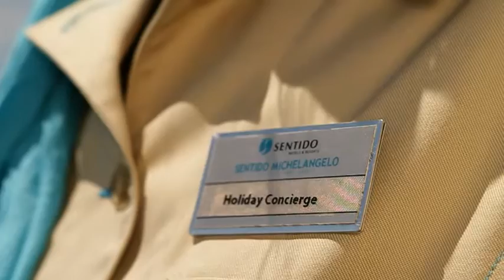SENTIDO AEGEAN PEARL HOTEL 5* - Rethymno, Crete (German)